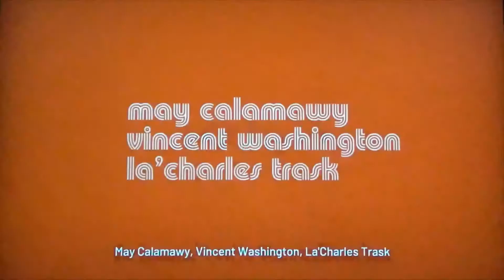NBA 2K21 MyCareer - Intro/First High School Game - Ep.1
Hopefully this will be a more consistent MyCareer series lol.